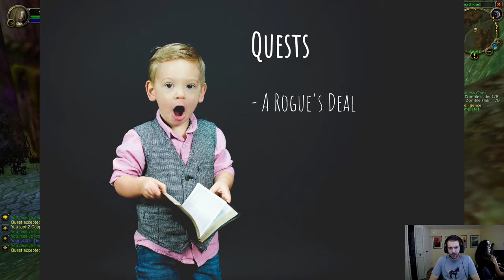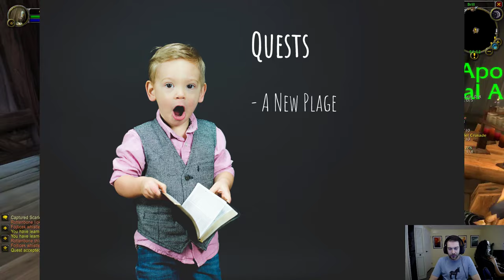Classic Wow - Fast Undead Leveling Guide 1-10 - Meant for wow release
This guide is meant for release day leveling 1-10. Avoiding and taking advantage of some techniques to arrive to 10 ahead of the mob.